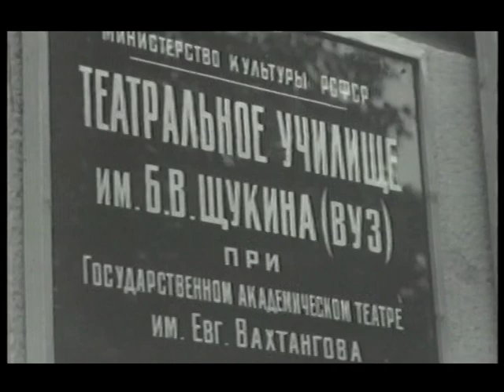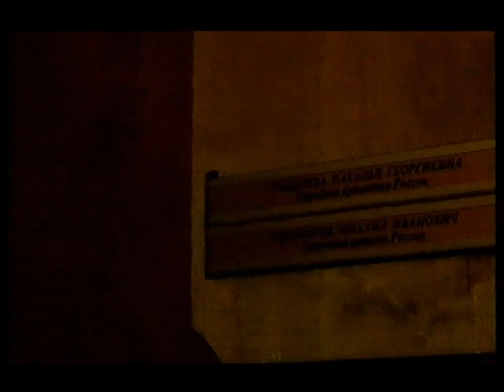Видеосюжет «Наталья Гундарева» (2005)